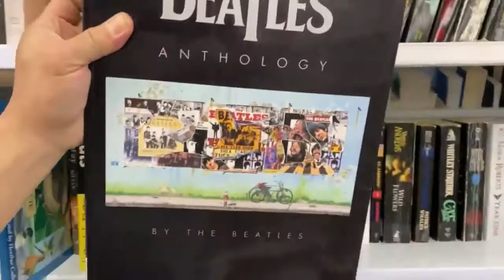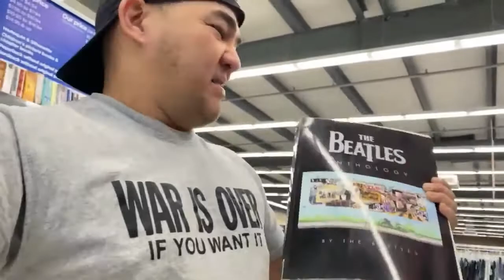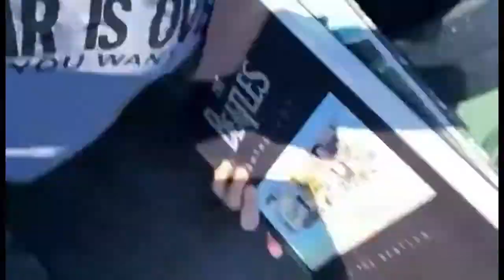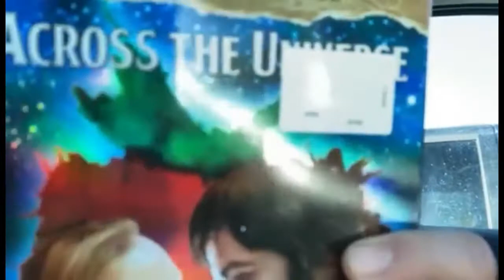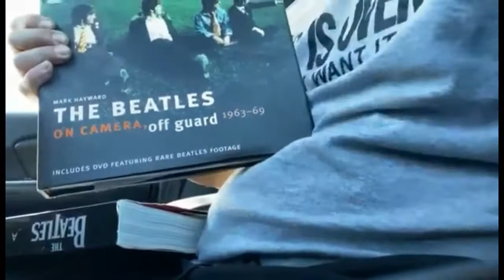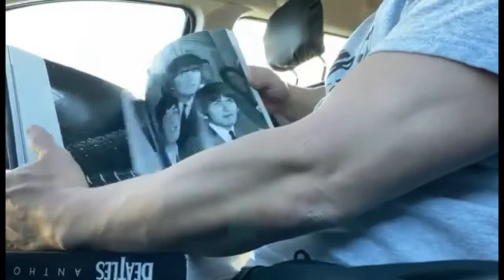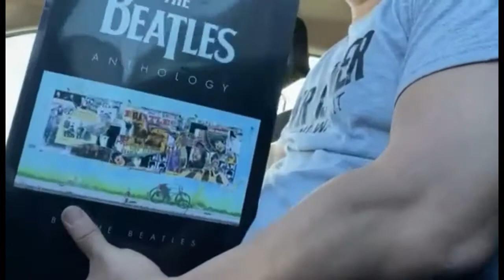BY HOOK OR BY CROOK I GRAB THIS BOOK !!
The Beatles Anthology is a multimedia retrospective project consisting of a television documentary, a three-volume set of double albums, and a book describing the history of the Beatles. Beatles members Paul McCartney, George Harrison and Ringo Starr participated in the making of the works, which are sometimes referred to collectively as the Anthology project, while John Lennon appears in archival interviews.

The documentary series was first broadcast in November 1995, with expanded versions released on VHS and LaserDisc in 1996 and on DVD in 2003. The documentary used interviews with the Beatles and their associates to narrate the history of the band as seen through archival footage and performances. The Anthology book, released in 2000, paralleled the documentary in presenting the group's history through quotes from interviews.

The initial volume of the album set (Anthology 1) was released the same week of the documentary's airdate, with the subsequent two volumes (Anthology 2 and Anthology 3) released in 1996. They included unreleased performances and outtakes presented in roughly chronological order, along with two new songs based on demo tapes recorded by Lennon after the group broke up: "Free as a Bird" and "Real Love", both produced by Je